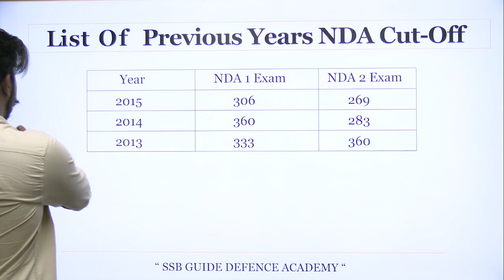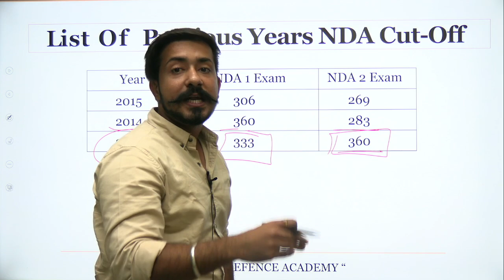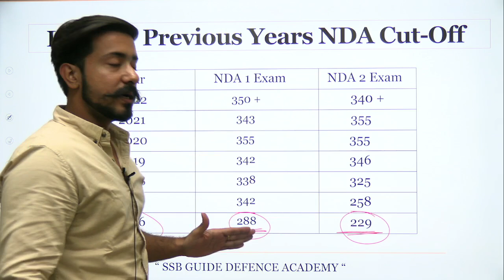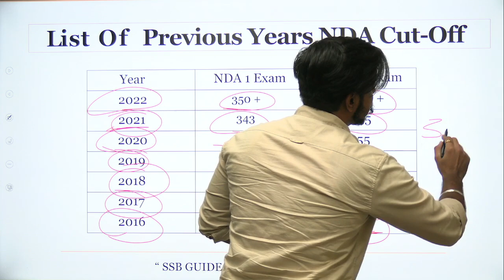NDA 2013 -2022 CUTOFF ? Check if you will clear this NDA ?